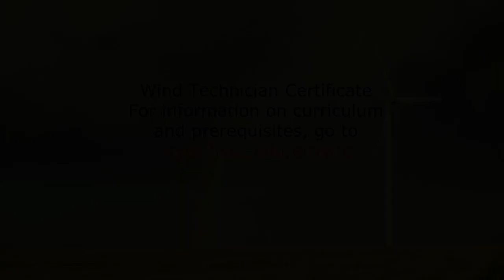Wind Technician Program Instructor Jason Bloomingdale'05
A graduate of the college's Electrical Construction and Maintenance program, Jason worked for GE Wind before becoming a faculty member. He talks about the Hudson Valley wind technician program and what kind of student would do well in the wind energy field.  Wind courses are taught at Hudson Valley's TEC-SMART facility.